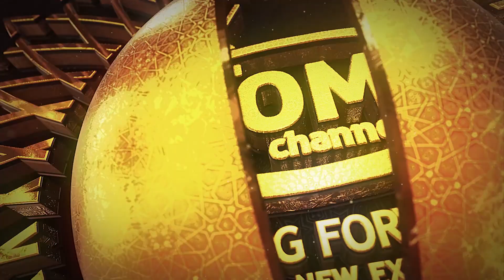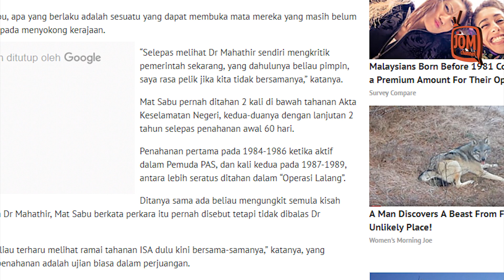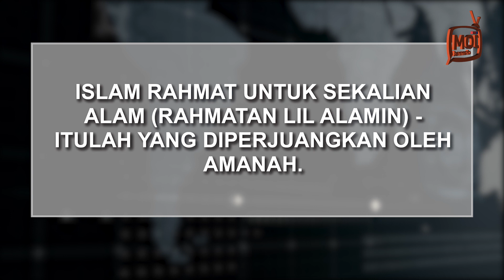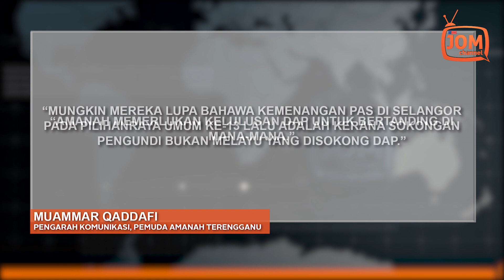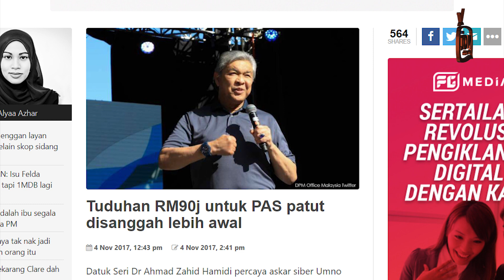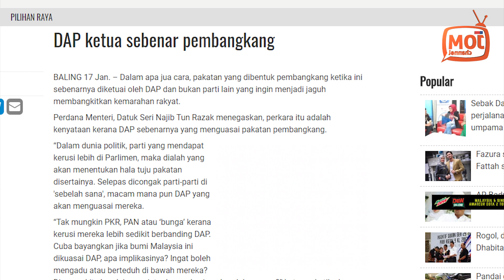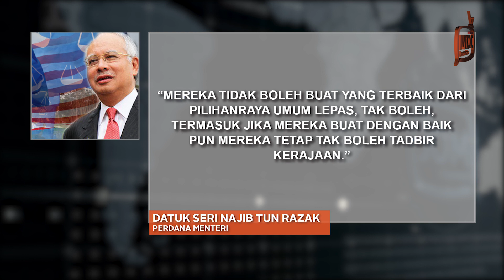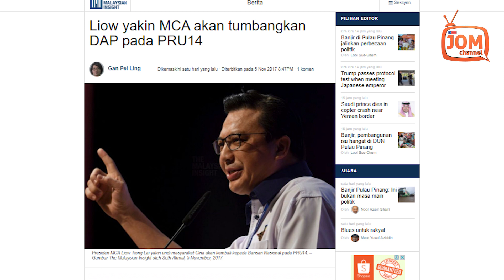RENTASAN BERITA #152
INTIPATI RENTASAN BERITA #152

1. KEPIMPINAN AMANAH MENOLAK PERMUSUHAN DEMI NEGARA
2. APA SALAHNYA AMANAH BERTANDING DI HULU LANGAT?
3. TUDUHAN SARAWAK REPORT - SIAPA YANG GELABAH?
4. TERIMA KASIH KERANA SAHKAN DAP TIDAK BOLEH JADI KERAJAAN